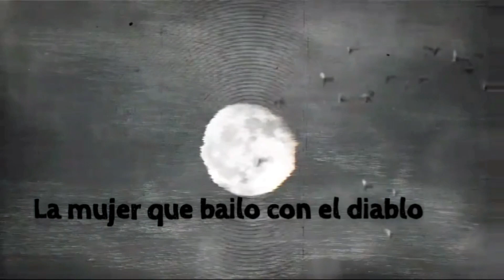La mujer que bailo con el diablo😈🔥 ( Femeia care a dansat cu diavolul)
Bun găsit prieteni. Azi vă aduc în față o legendă înfricoșătoare din îndepărtatul Mexic. Legenda femeii care a dansat cu diavolul în persoană. Dacă sunteți interesați, rămâneți până la final. Vă pup😘🔥😈😱

Mă puteți găsii și pe rețelele de socializare:

Vă aștept cu un follow 😘